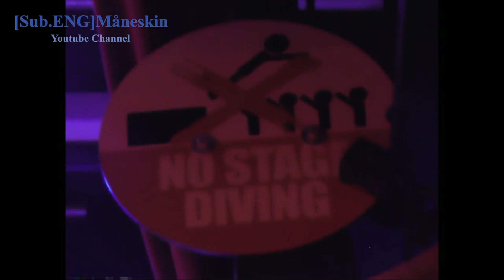[Sub ENG] Måneskin | EUROPEAN TOUR | Il Ballo della Vita (Part 5)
Last part of the European Tour. Click here for watching the whole playlist of the European Tour

Italian-English translation carried out by me (I am an Italian native speaker and I live in Rome, the homeland of the Måneskin. Many expressions are in the Roman dialect and it's difficult to find a correct translation in English, but I tried to make the meaning clear anyway).